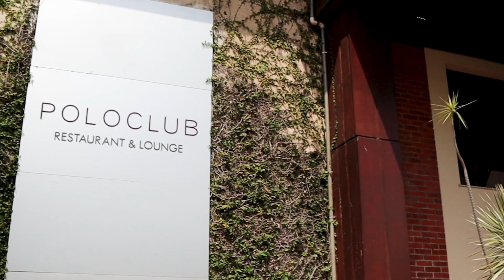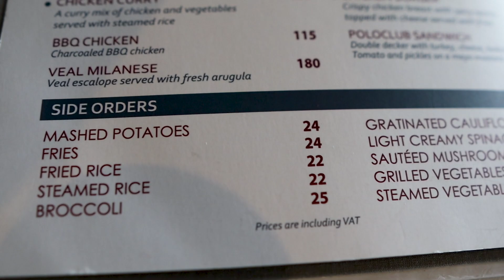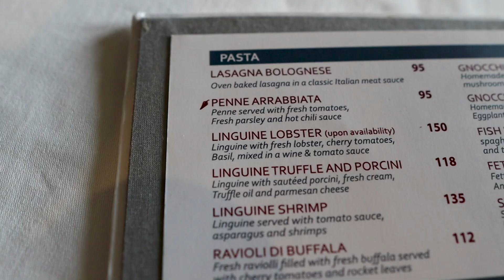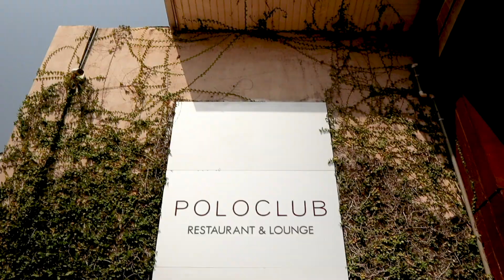🇬🇭This Is The Real GHANA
Today I take you on ani side look at one of the most luxurious restaurants in Accra, Ghana that is a local meet up spot for Ghanaian business men and women along with local and international celebrities. Lets keep on changing the narrative and proving that places like this exist in Africa!

Address: Airport By-pass Road, Accra, Ghana